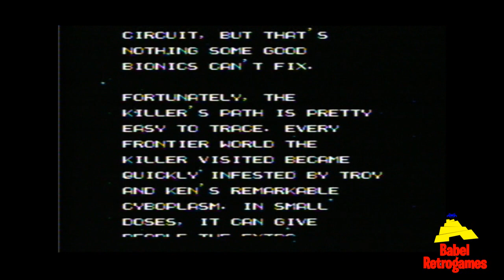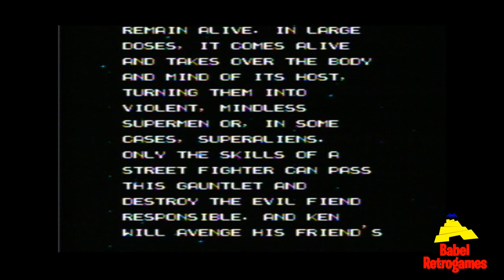LA RESEÑA PAJERA #1 - Street Fighter 2010 (NES) - Caos | Pipe Retrogamer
Así es, porque no tengo mucho tiempo y me da mucha paja trabajar 100 horas en un video con guión, llega la reseña pajera!

Si eres de fuera de Chile, puedes mandar una propina por Paypal

Tienes Wii? Instala Wiimmfi y juguemos online! (sí, en 2017). Mis Friend codes:

FC Mario Kart Wii: 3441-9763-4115
FC Smash Bros Brawl: 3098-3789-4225

Tutorial y descarga Wiimmfi en Homebrew Channel y patcher para Isos